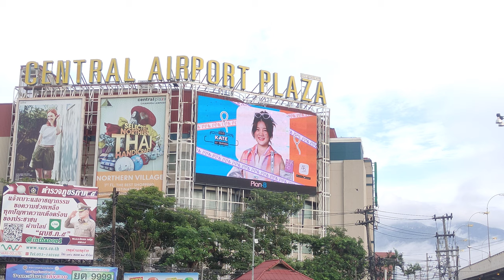วิดีโอป้ายบิลบอร์ดวันเกิด เคท BNK48 ที่เชียงใหม่